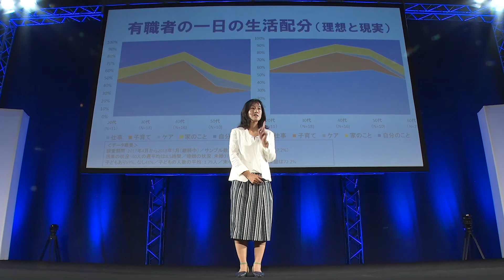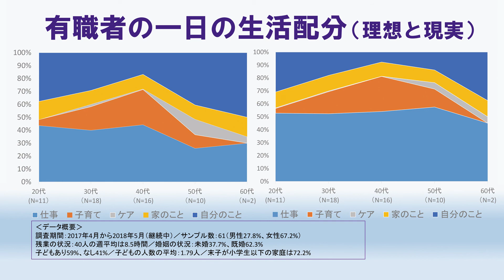人生100年？のワークライフバランス／実践女子大学 篠﨑 香織 先生【夢ナビTALK】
篠﨑 香織 先生のプレゼンテーションに興味を持ったら以下をチェック！
★篠﨑 香織 先生の800字講義一覧
【企業の境界が変わる？　M&Aが生む効果とは】